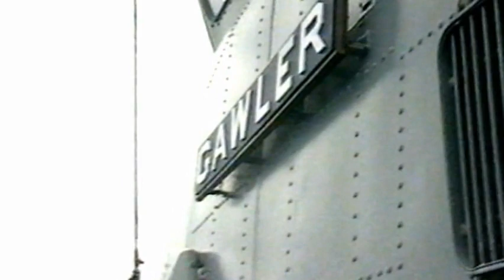HMAS Gawler At Sea 1990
Commissioned in 1983, this video documents life onboard Patrol Boat HMAS Gawler deployed out of both Darwin and Broome in 1990.
A second video will be uploaded shortly about  life on HMAS Gawler.